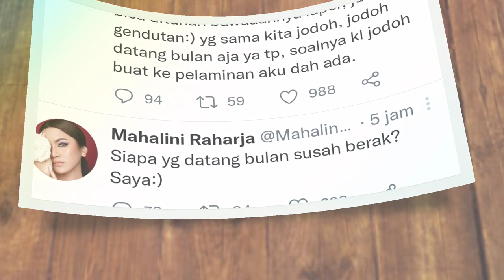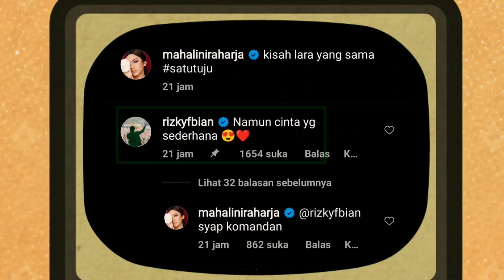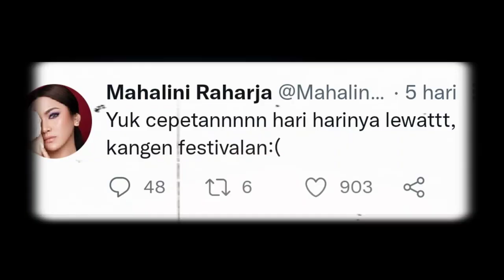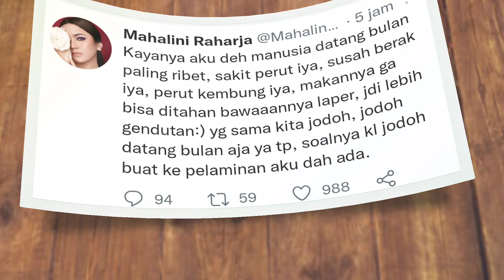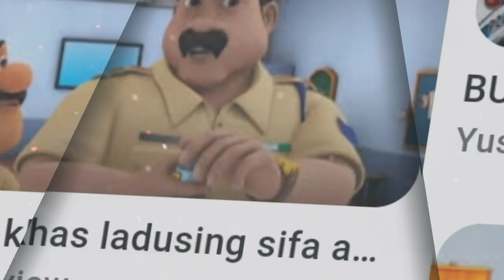Mahalini Raharja Bulatkan Tekad Naik Pelaminan Bersama Rizky Febian| Benarkah Tanggal 5 Kata T'Lini?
Rizky Febian dan Mahalini Raharja sudah memantapkan diri untuk naik ke pelaminan. Hal tersebut dikatakan langsung oleh Mahalini, efek LDR atau lelah dilanda Rindu selama di Jogja, Rabu (13/7/2022).

✓ Support karir dan perjalanan asmara